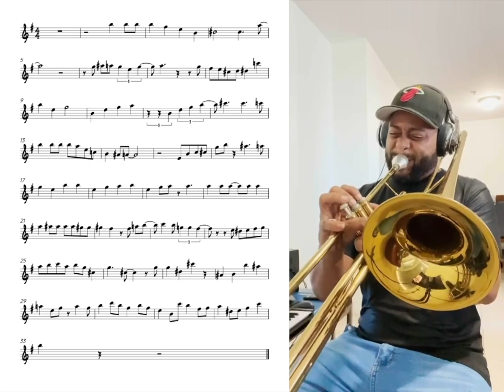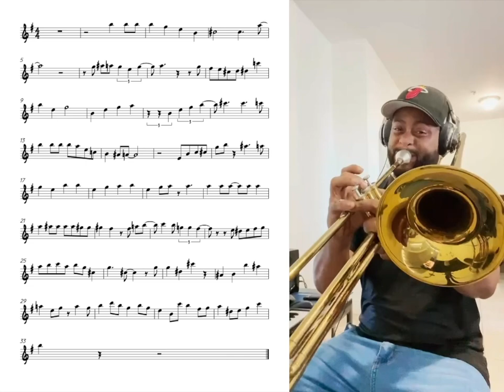Valve Trombone Solos by Lazaro Numa & Maikel De La Rosa